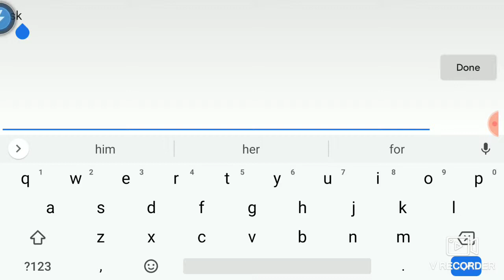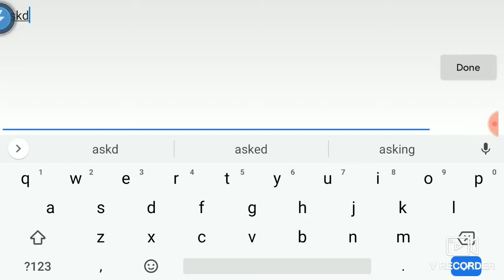Poke Train 1 by:king-Ash